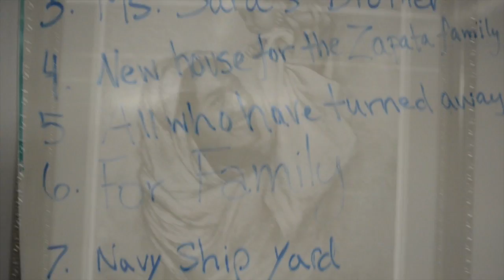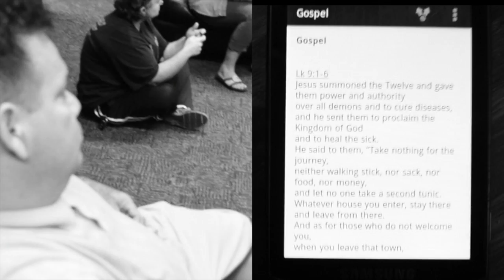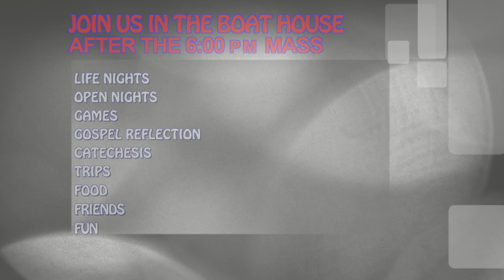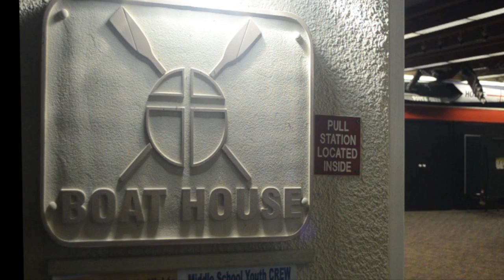The Boat House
Corpus Christi Catholic Church Life Teen Youth Group in Tampa, FL